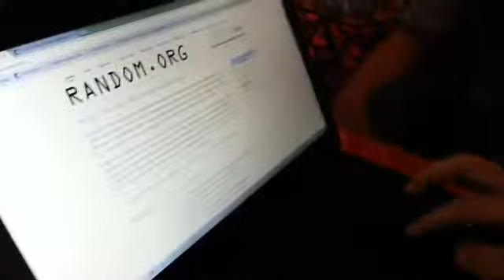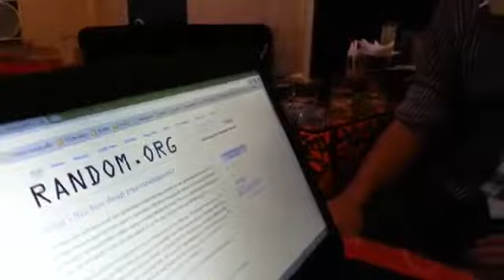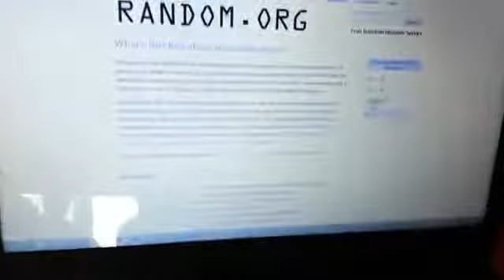Sự Kiện Mừng SN Di Động Thông Minh 1 Tuổi Mua S3 Giá 2 340 000vnđ]